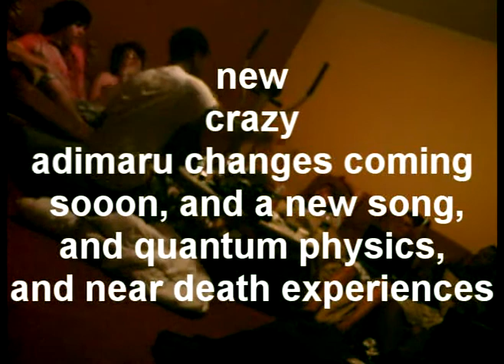ADIMARU NEW SONG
actual new song, bro trip footage, musicvideowhat,
coming soooooon